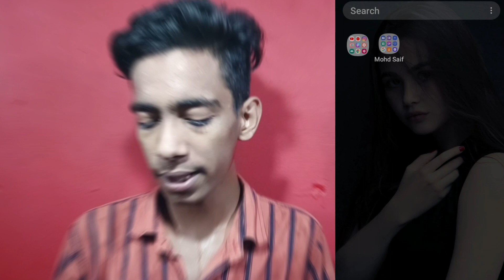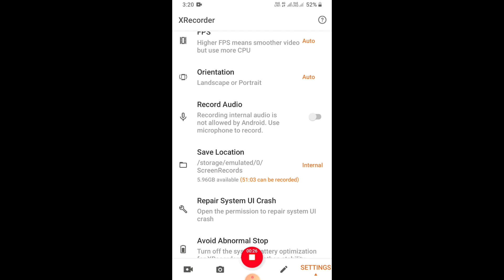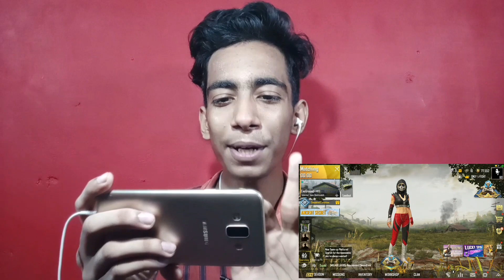How To Record Pubg Internal Sound With Earphone | How To Record Pubg And Free Fire Internal Audio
Aapko Hamari video Pasand aaye ho toh Video ko like,share, comments,jaror kare or aapne Abhi Tak Hamare channel ko subscribe nahi kiya toh jaldi se subscribe karde Hum AC Youtube se related video Lekar Aate Rehte Hain

Query Solved :- 👇👇👇👇👇👇👇👇
1. how to record pubg mobile internal audio
2. how to record internal audio on android
3. how to record internal audio on android without earphones
4. how to record internal audio on android without earphones and root
5. how to record free fire internal audio
6. how to record free fire internal audio on android
7. how to record pubg gameplay
8. how to record pubg gameplay with internal sound only
9. how to record pubg gameplay without lag
10. how to record pubg lite gameplay without lag
11. Record pubg mobile internal audio
12. record internal audio in pubg
13.  record pubg internal audio
14. pubg mobile audio record
15. audio free fire free fire diamonds trick
16. free fire
17. free fire new event
18.  free fire internal audio record kaise kare
19.pubg mobile
20. voice + internal audio